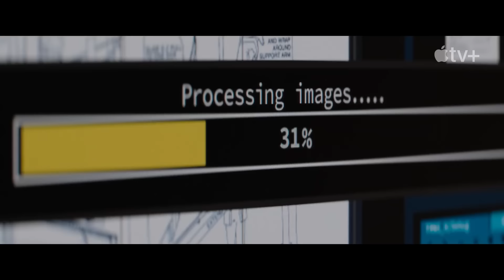FINCH: Tom Hanks sozinho de novo! | Crítica - Apple TV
Em um mundo pós-apocalíptico, um robô construído para proteger um cachorro, aprende sobre a vida, amor e amizade, aprendendo o que significa ser humano.

Finch vale a pena?, Finch é bom?, análise